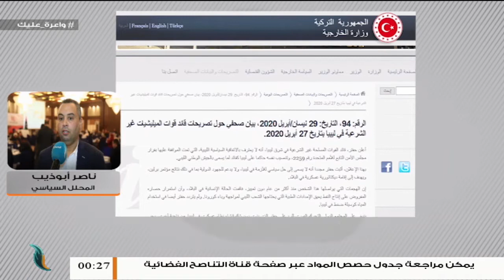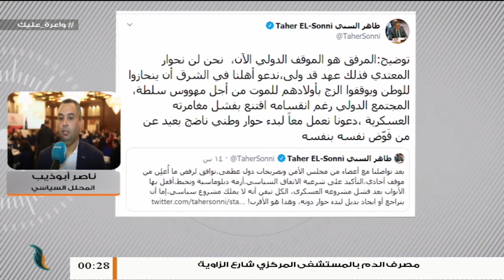ناصر أبو ذيب: إعلان حفتر للهدنة يريد من خلالها تنظيم صفوفه بعد الخسائر الكبيرة التي تكبدها مؤخرا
ناصر_أبوذيب/ محلل سياسي: إعلان حفتر للهدنة يريد من خلالها تنظيم صفوفه بعد الخسائر الكبيرة التي تكبدها مؤخرا | 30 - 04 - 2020

ــــــــــــــــــــــــــــــــــــــــــــــــــــــــــــــــــــــــ

ــــــــــــــــــــــــــــــــــــــــــــــــــــــــــــــــــــــــــ

ــــــــــــــــــــــــــــــــــــــــــــــــــــــــــــــــــــــــــ

ــــــــــــــــــــــــــــــــــــــــــــــــــــــــــــــــــــــــــ